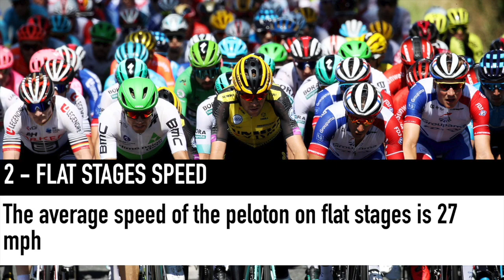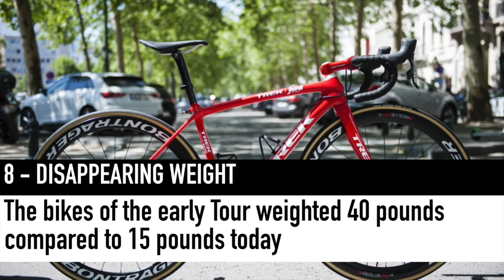12 Fun and Crazy Facts about the Tour de France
This video is about 12 Fun and Crazy Facts about the Tour de France